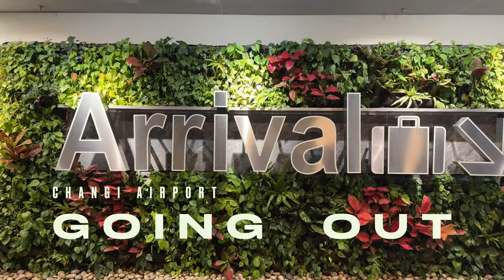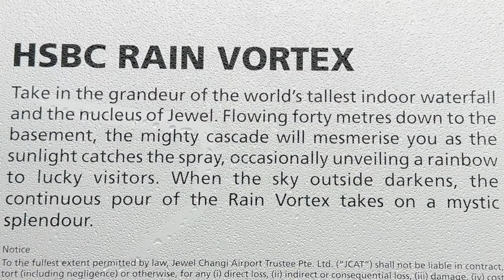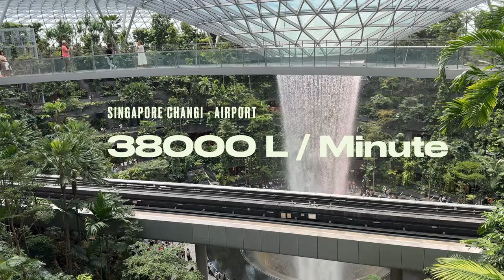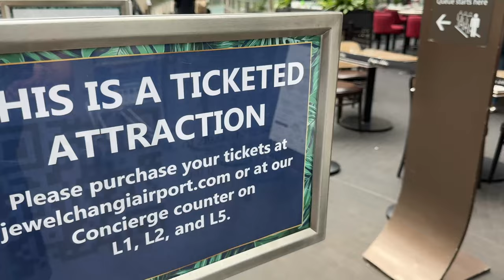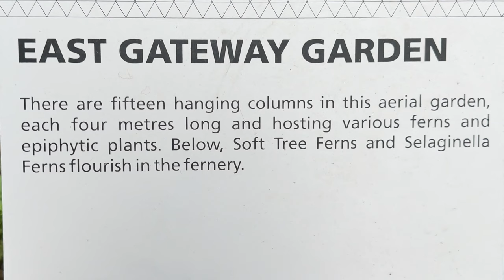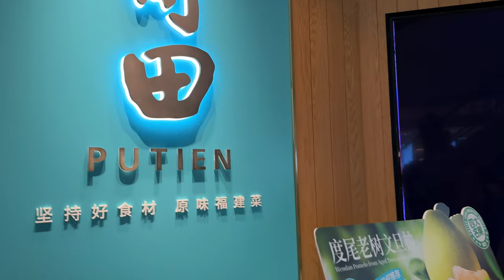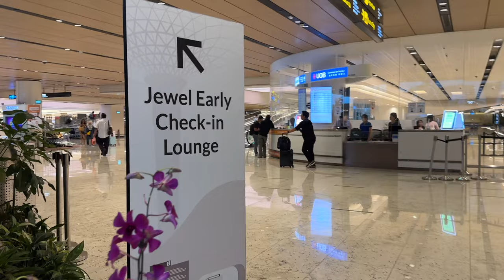CHANGI AIRPORT - SINGAPORE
Heute präsentieren wir euch das Meisterwerk menschlicher Ingenieurskunst und natürlicher Schönheit – den größten Indoorwasserfall der Welt, umgeben von einem atemberaubenden Dschungel, meisterhaft in Szene gesetzt. Der Juwel des Changi Airports in Singapur, fertiggestellt im Jahre 2019, besteht aus 9100 Glasplatten und bildet das Herzstück einer architektonischen Meisterleistung. Dieser Riesenwasserfall, bekannt als 'The Rain Vortex', bietet mit seinem feinen Wassernebel, der die umliegenden Pflanzen sanft benetzt, ein unvergleichliches Naturspektakel.

In unserem Film tauchen wir tief ein in die Welt dieses künstlichen Paradieses und zeigen euch, wie es die Besucher aus aller Welt in seinen Bann zieht. Erfahrt interessante Details über seine Konstruktion, die einzigartige Wasserzirkulation, die üppige Bepflanzung und den Einfluss des Wasserfalls auf das Mikroklima im Inneren des Flughafens.

Wenn ihr Fragen, Anregungen oder Kritik habt, teilt sie uns bitte in den Kommentaren mit. Wir freuen uns über jede Meinung und jeden Dialog mit euch. Sie hilft uns, unseren Kanal 'Myminigreenworld' zu erweitern, um noch mehr Menschen die Wunder von Mutter Natur näherzubringen.

KAPITEL: